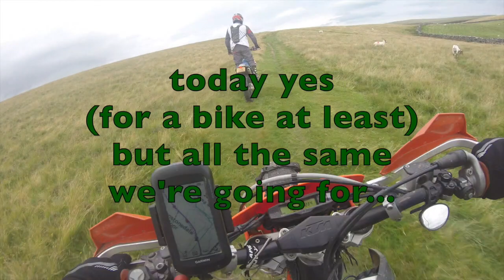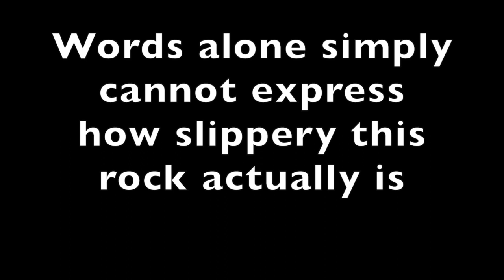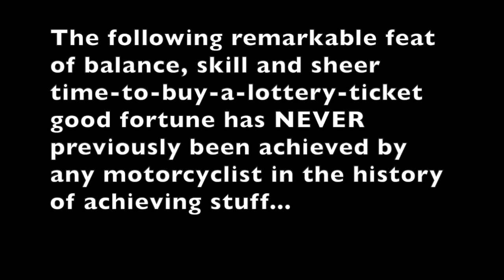Sweltering Summers - my contribution to global warming in 2019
Gentle Unsurfaced Road ride out in North West England